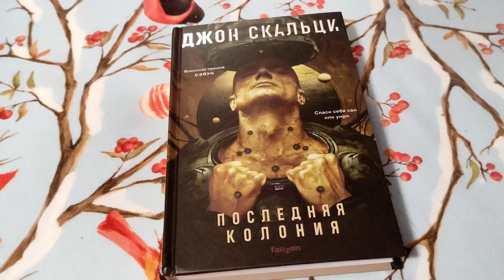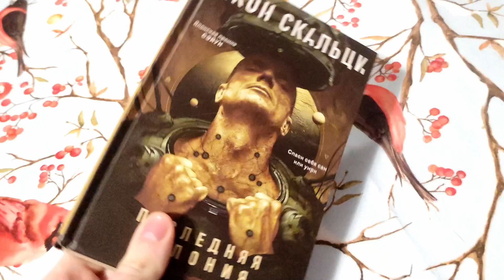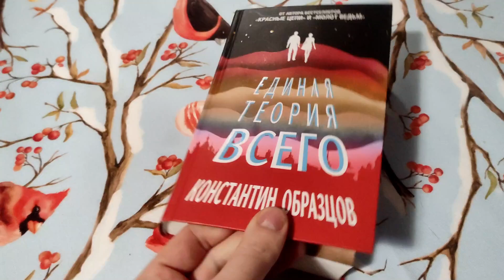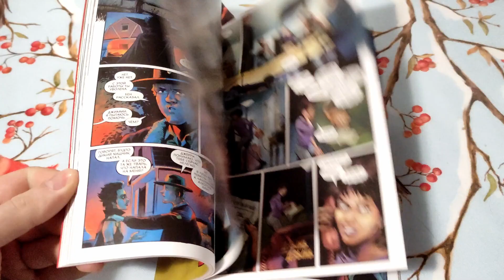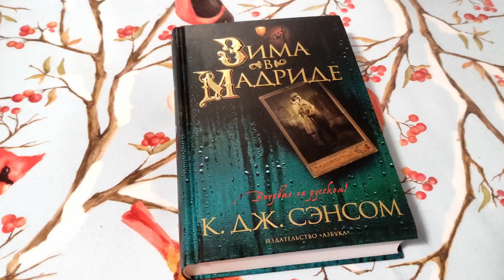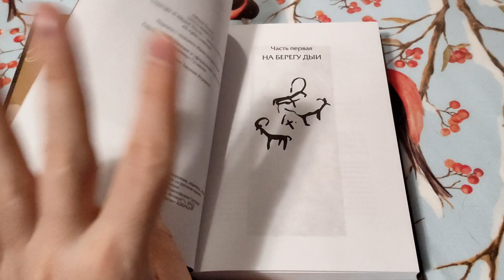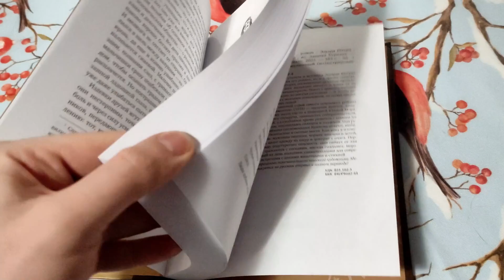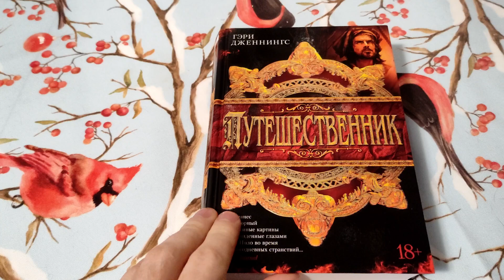Книжные покупки book haul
Книги, а точнее их покупка- это зависимость. Ведь можно же читать в электронке- но ощущения не те)